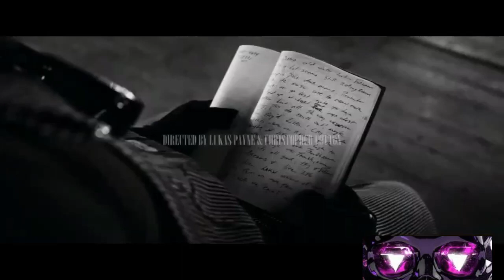JamWayne - Until (Official Video) slowed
just music that sounds good slowed down! as well as others.
LIVE MIXED AT SUGAR SHACK
LAKESIDE TX
BY YO BOY MO'PETE
LITE 1 N PUT IT N DA AIR
SLOW WIT DA FLOW
KAYRO MUZIK NUCCA
1 TRACK 1 TAKE